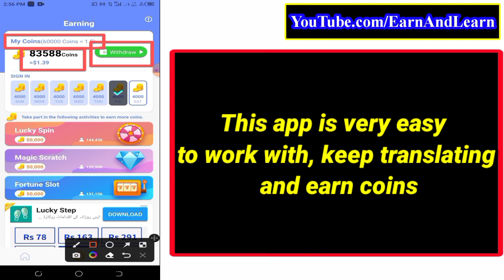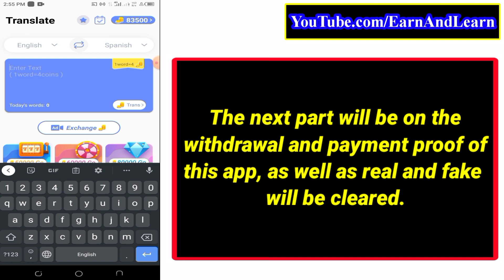Translate Go | Translate Go Legit Or Not | Translate Go Proof Of Payment | Translate Go App